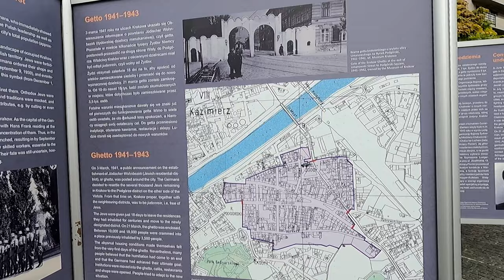Roadtrip durch Polen 🇵🇱 Krakau | Die heimliche Hauptstadt von Polen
🔵 ᖇIᑕᕼTᑌᑎG ᕼIᗰᗰᕮᒪᗷᒪᗩᑌ  ·  Krakau · pulsierende Jugendlichkeit und  historischer Charme

Willkommen zu unserem aufregenden Roadtrip-Abenteuer durch die faszinierende Stadt Krakau! 🛴✨ Begleite uns, während wir auf Elektroroller die Sehenswürdigkeiten der Stadt anschauen. Krakau ist jung, aber mit einer historischen Hülle und ein Highlight unter den Reisezielen in Polen.
Krakau hat eine pulsierende Gastronomieszene, die uns immer wieder begeistert hat. Von lebhaften Restaurants bis hin zu gemütlichen Cafés.! 😉
Und günstig.

🏰 Historischer Charme trifft auf Hipster-Kultur: Eine der bemerkenswertesten Eigenschaften von Krakau ist die beeindruckende Art und Weise, wie die Stadt ihre reiche Geschichte und Traditionen mit der lebendigen Hipster-Kultur verschmilzt. Von der Altstadt bis zum hippen Hala Forum. Diese Mischung verleiht der Stadt eine einzigartige Identität und hat sie zurecht den Titel der "heimlichen Hauptstadt" von Polen eingebracht.

Wie wäre es mit einem Kurzurlaub auf unserer Internetseite?

⚓❤️☀️ ᖇIᑕᕼTᑌᑎG ᕼIᗰᗰᕮᒪᗷᒪᗩᑌ☀️❤️⚓

Mit unserer kleinen Familie haben wir besondere Themen und Schwerpunkte für das Leben und Reisen. Wir zeigen unsere Erfahrungen und Eindrucke, unserer Reisen und teilen besondere Orte und Momente mit euch.

Wir sind  neugierig und bereit, neue Dinge auszuprobieren und aus dem Alltag auszubrechen. Wir sind neugierig und bereit, neue Dinge auszuprobieren und uns auf neue Abenteuer einzulassen. Reisen und das Entdecken neuer Orte, Kulturen und Landschaften ist eine Leidenschaft von uns und wir verbringen gerne Zeit im Freien beim Camping, Vanlife oder mit Tiny Living. Wir sind fasziniert von fernen Ländern und dem Leben in anderen Kulturen und versuchen, so viel wie möglich zu lernen und zu erfahren. Wir sind interessiert an allem, was das Leben zu bieten hat, und bereit, uns auf neue Herausforderungen einzulassen, um das Beste aus jeder Erfahrung herauszuholen.

Mehr findet Ihr auch auf unserer Internetseite oder den sozialen Netzwerken.

Social Media